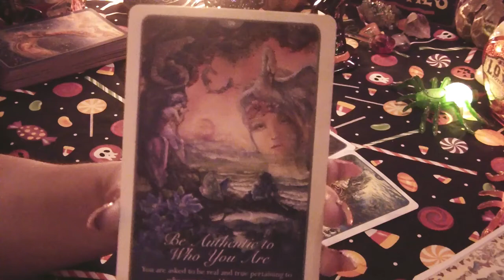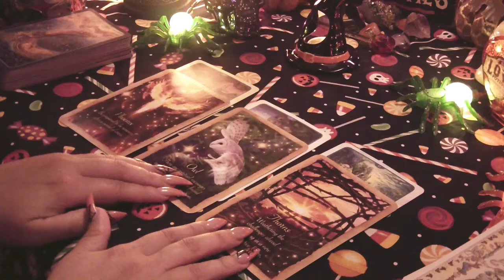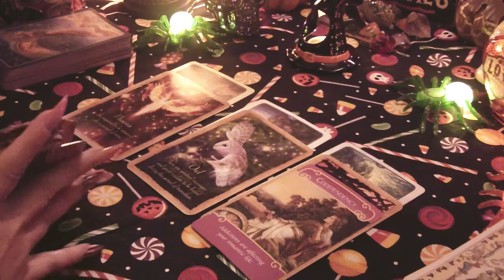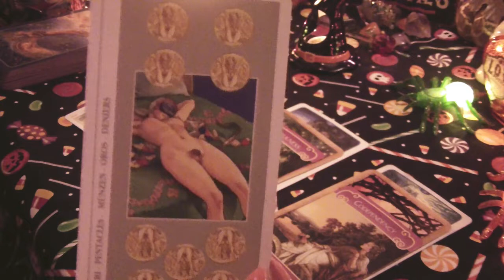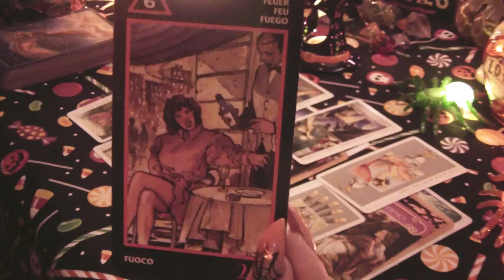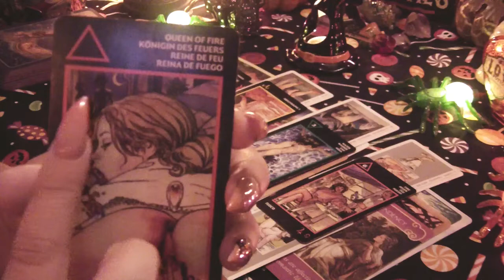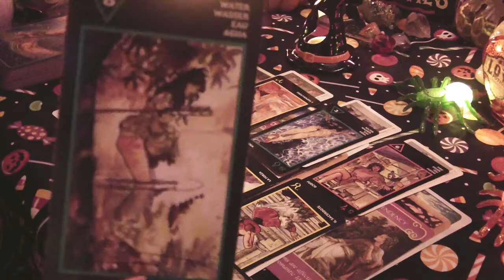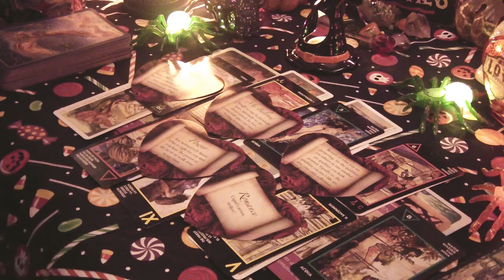🥀LIBRA October 👅🎃SEX AND LOVE👅👻